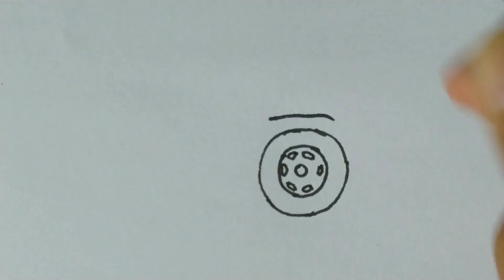Truk tangki pertamina joget joget 😂 pak supir pun goyang goyang - cara menggambar truk oleng